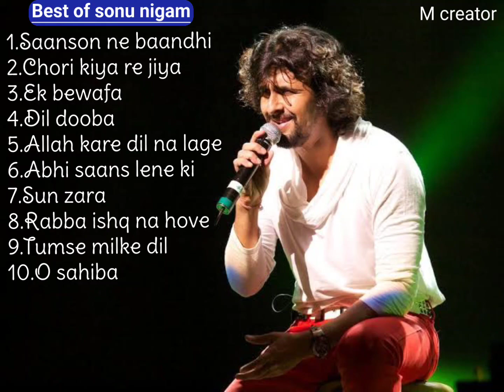Best of sonu nigam l sonu nigam hit songs l romantic songs l playlist l travelling songs l sad songs